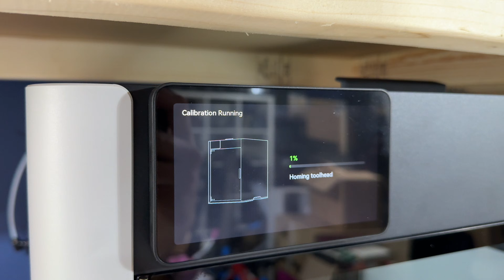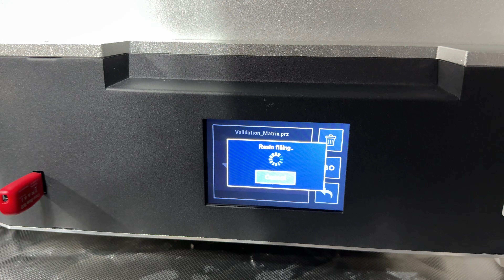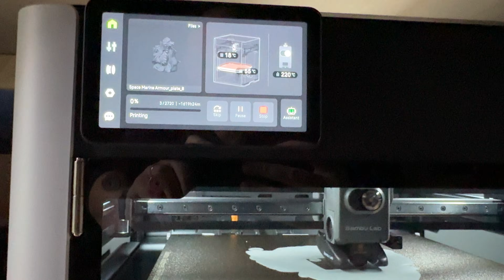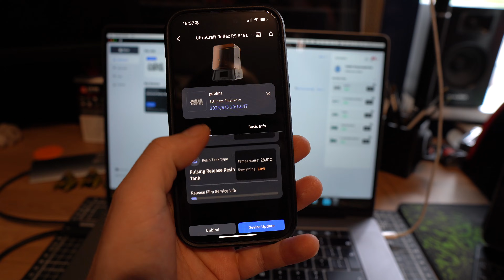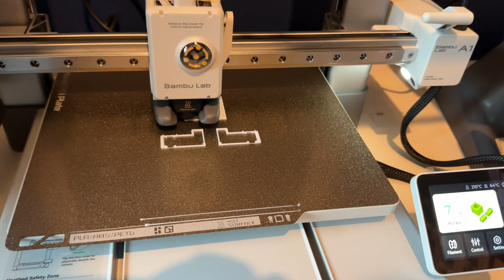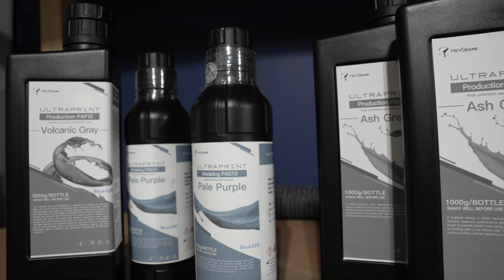My 3D Printing Predictions for 2026: Are subscriptions coming?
In this video I'll be discussing my predictions for 3D printing in 2026.

My equipment:

Army Painter Speedpaints
Iwata Airbrush
Airbrush Compressor
Sony A6400: US UK